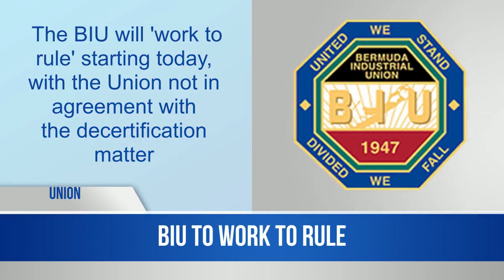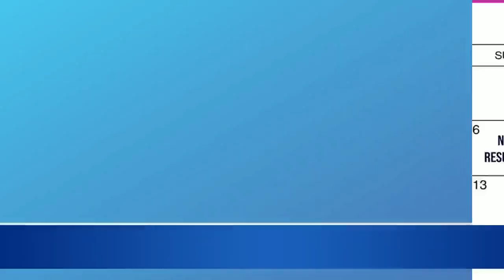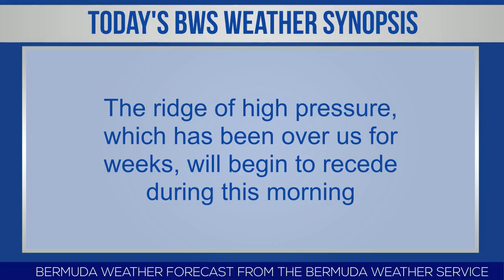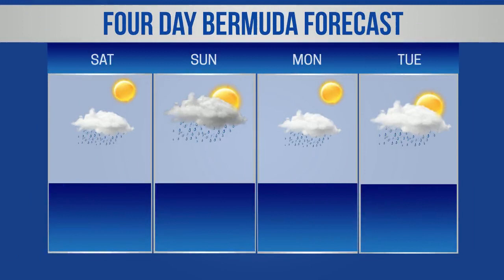Bermuda Newsflash For Friday, June 11, 2021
| Bermuda | Friday, June 11, 2021: 0 new Covid cases | 7 active, 0 in hospital | 3 cases announced so far this month | AstraZeneca vaccines expire on June 30th | Royal Canadian Air Force visit island | Dance Company Wales appoints Krystal Lowe | Princess supports call to encourage more donors | Superyacht Arctic Pride II in Bermuda | MEF Trainee Programme a recipe for success | George Fubler and Stevon Trott receive completion certificates | Cactus Bermuda launches signature app | Christopher Joell-Deshields to lead Pride event in London | Weather | BSX report & more